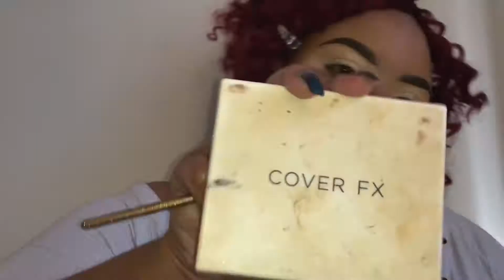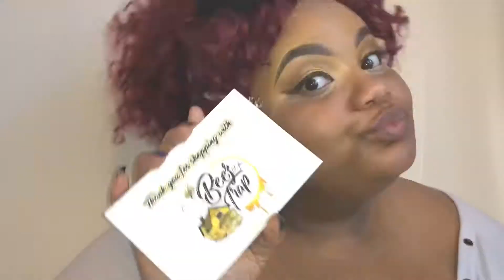Simple Fall Slay 🍂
This is just a quick easy look that’ll have you glam in no time! Check it out and let me know what you think loves ❤️

Instagram.com/NicolesVanityXo
Twitter.com/NicolesVanityXo

Details Listed:
Song: Come Thru by Summer Walker ft. Usher

Brows: Wet n Wild Ultimate Brow “Medium Brown” x Beauty Treats Beautiful Eyebrows Palette

Eyes: Luscious Angel Eyes primer Cover FX “Shadow” x Fenty Beauty “Trophy Wife” x Elf liquid eyeliner x Beez in the Trap lashes “Hu$tla” x Nude Stix “Copper Foil”

Face: Wet n Wild PhotoFocus matte primer X Maybelline Superstay “Warm Sun” x Covergirl Trublend concealer “Soft Honey” x Cover FX Perfector Face palette x Cover FX glitter drops “Nova” x Pretty Vulgar “Shimmering Swan”

Lips: Juvia’s Place “Yoko” matte lipstick